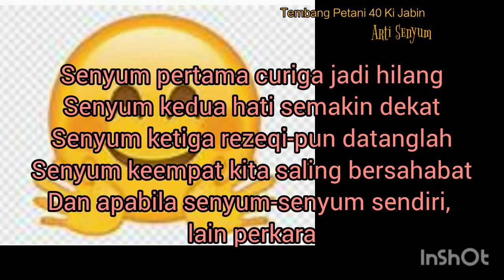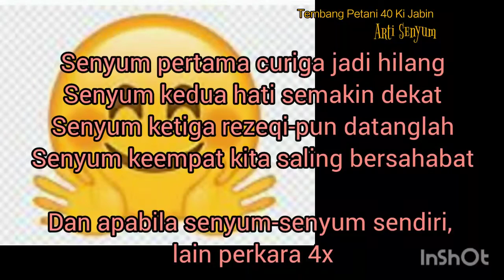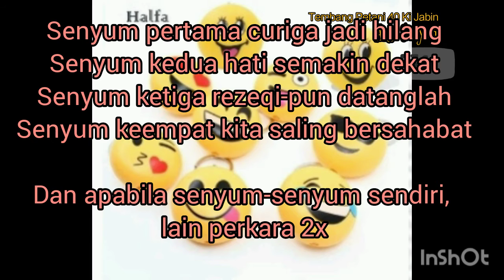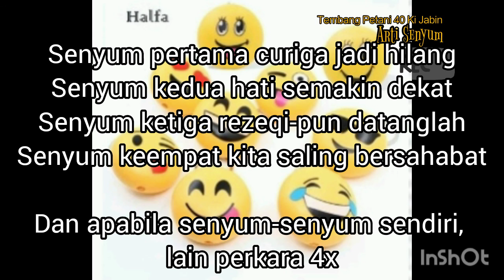40 Arti Senyum Karoke